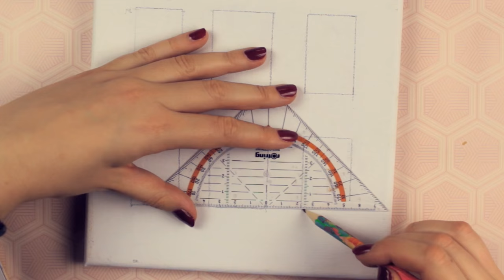Being Not Good Enough | Painting Out Loud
Hey guys! Today we are going to drink tea, paint, talk and just having a good time together! I just wanted to share some of my thoughts I've been having lately! Being not good enough is a feeling we are all struggling at some point! Feeling alone, wondering what could be wrong with you only makes us feel not good enough and think that something must be wrong with us. While painting this fall painting I will share what I think about it and let you know that you are not alone!

I hope you could relate to this in some way! Don't forget that you are awesome, even if others make you feel little! It only means you are bigger than them!

More Thinking out Loud videos

~mako

♫ MUSIC ♪